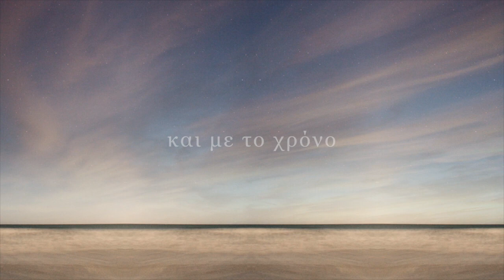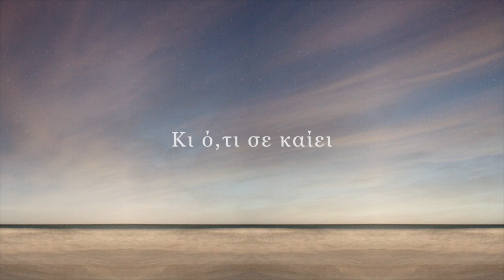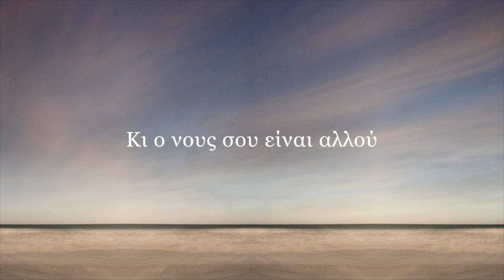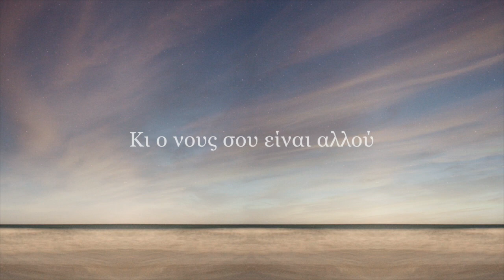Ζ Υ Γ Ο Σ | Κωνσταντίνα Τεντόγλου | Official Lyric Video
Στίχοι Μουσική Μάκης Καβούκας | CD Παράξενες Λιακάδες | Ερμηνεία Κωνσταντίνα Τεντόγλου | Μάκης Καβούκας κιθάρες πλήκτρα μπάσο programming | Μίξη Mastering Σάκης Στεφανίδης | Κυκλοφορία Μικρός Ήρως 2019